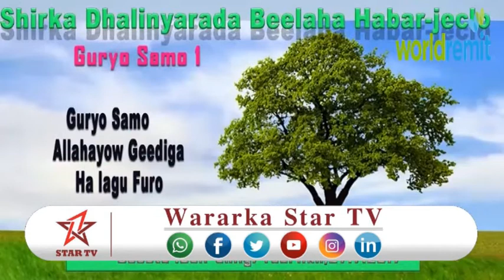DAAWO DHALINYARO MAGAALADA BURCO KAGAGA DHAWAAQAY SHIR CUSUB